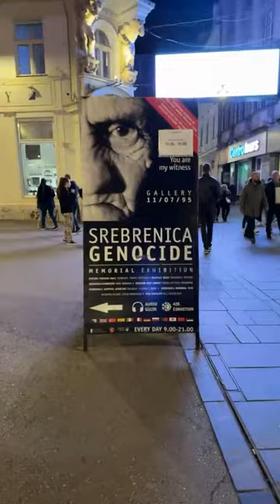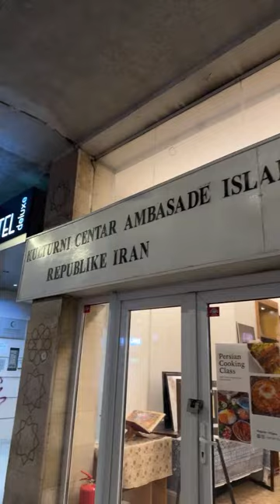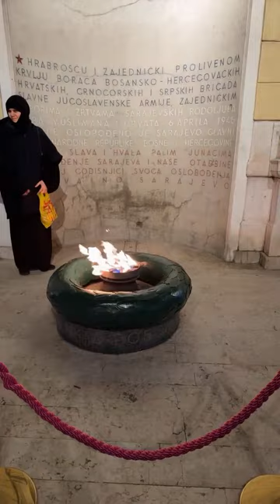Live from Sarajevo💙💛Ramadan Day 26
As-salamu alaykum fam!

I decided to randomly start a lifestream because I wanted to show you guys what a Ramadan night is like here in Sarajevo.

Please remember to pray for our Ummah and make as much Dua and Dhikr as you can in these final nights of Ramadan 2024.

Insha’Allah I will see you again soon!